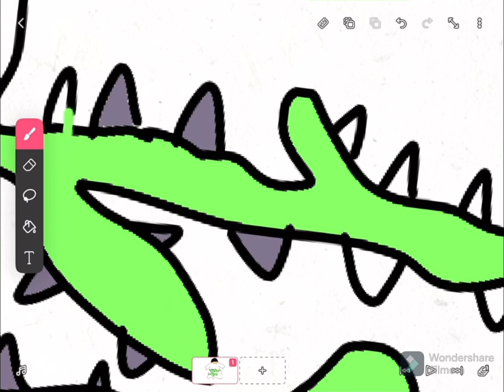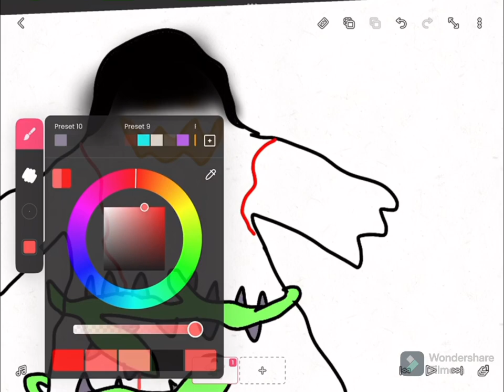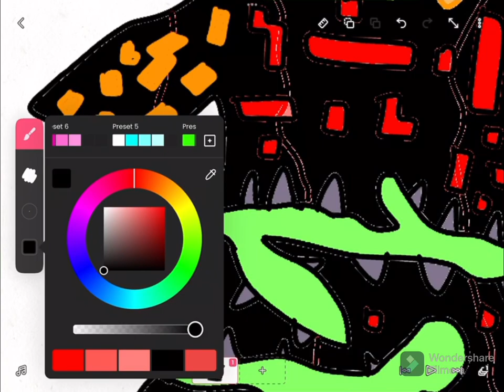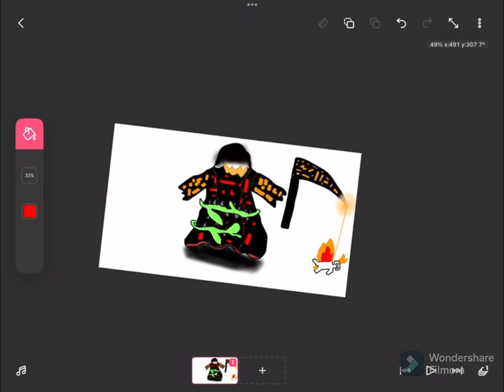Drawing blood harvest grim reaper